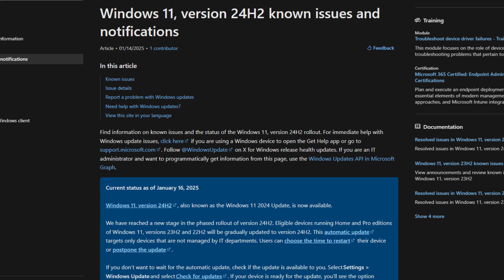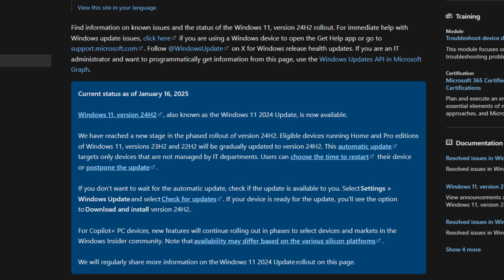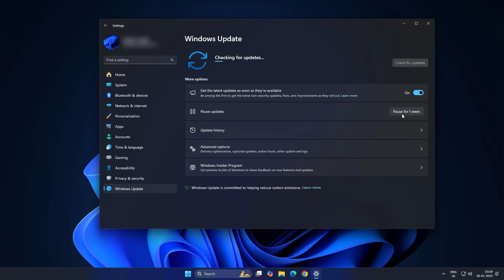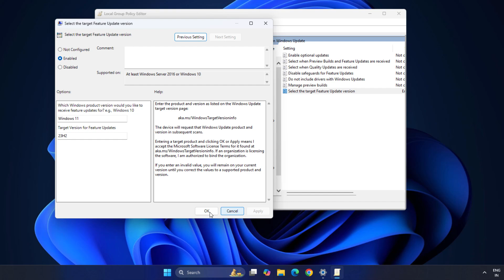Windows 11 24H2 Update Forced on You? Here’s the Fix You Need NOW!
✅ Windows 11 24H2 ISO Available Here!